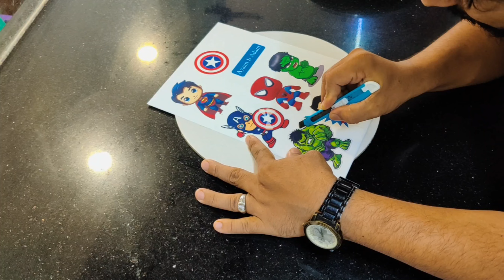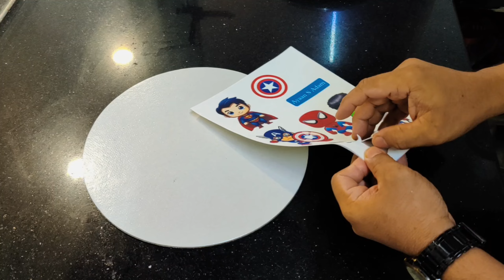photo cake decoration/ Photo cake design/ Photo cake making/ birthday photo cake design